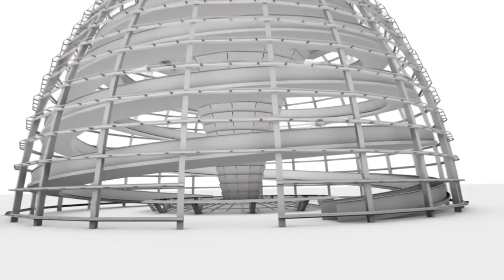Abgeordnete auf Startuptour in Berlin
Startups sind der Mittelstand von morgen. Allein in Berlin wird alle 20 Stunden ein neues Startup gegründet. Die Gründerszene ist dementsprechend vielfältig und umfangreich. Das wirtschaftliche Potenzial ist enorm. Das wissen auch die Abgeordneten der CDU/CSU-Bundestagsfraktion und wollten sich selbst ein Bild machen. Auf einer Startuptour durch Berlin schauten sie sich zehn innovative Unternehmen an.